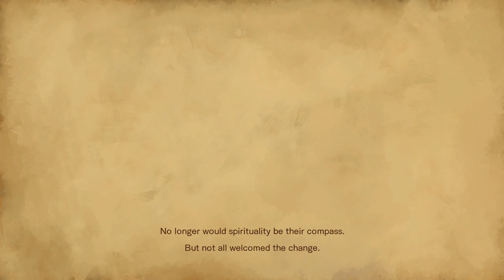Bloodstained: Ritual of the Night Part 1 | My Biggest Hater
I had a vague feeling he was on the cast as the narrator but they really asked him to voice Zangetsu as Snake huh?